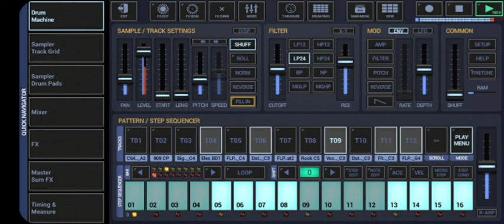Bassguard - Microtribe 01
acid
tribe
experimental